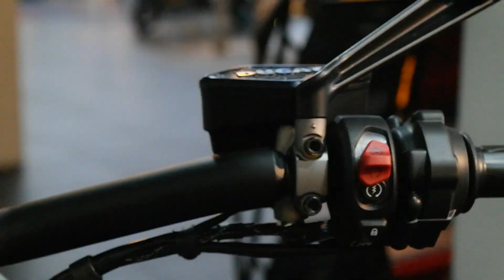장안동 두카티 코리아 | 저 콧대 높은 놈들 [미스터노]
[Mr. Noh | 미스터노]

콧대 길이를 재는 영상입니다.

수고해주신 두카티코리아 직원분들 감사드립니다.

[Mr. Noh | VEHICLE]
2008 Suzuki Address V125g
2014 Ducati Panigale 899

[Mr. Noh | CAMERA]
Gopro Hero5 Black
SAMSUNG NX300

[Mr. Noh | PROGRAME]

[Mr. Noh | Email]